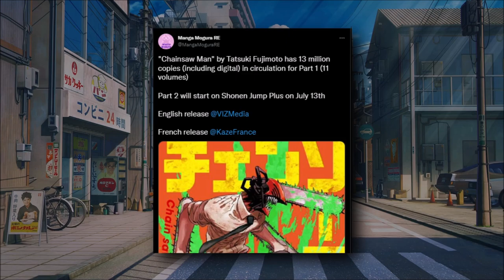CHAINSAW MAN IS BACK JULY 13TH!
CHAINSAW MAN IS BACK JULY 13TH! I hope you enjoy

MUSIC... 🎼

VIDEO TITLE... 🔎
CHAINSAW MAN IS BACK JULY 16TH!

TAGS... 🏷️

INTRO - 0:00
THOUGHTS 0:10
OUTRO - 3:40